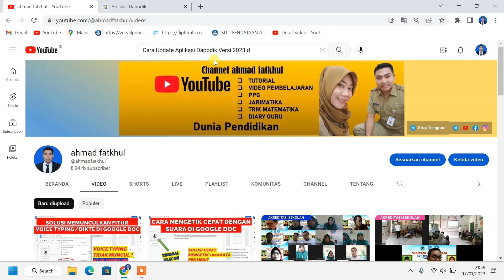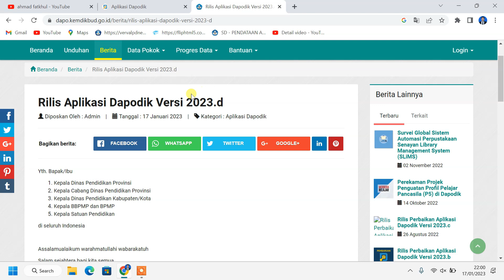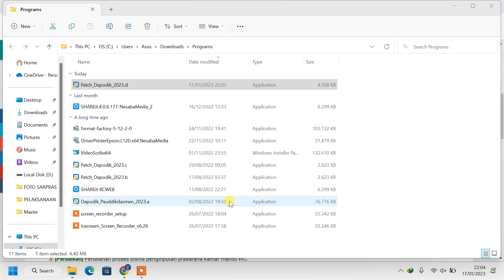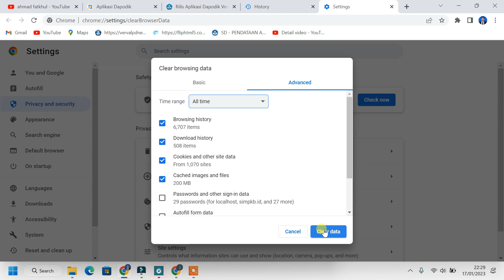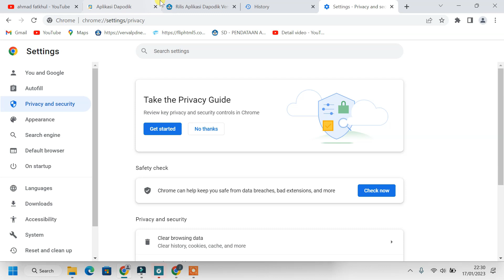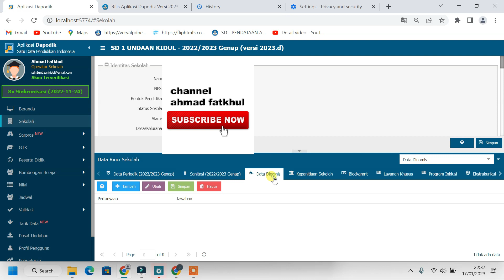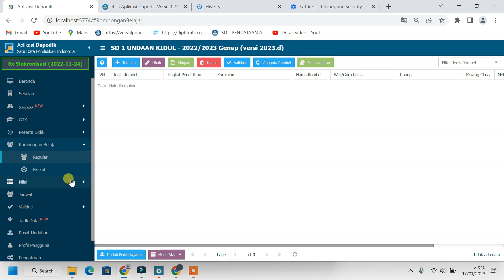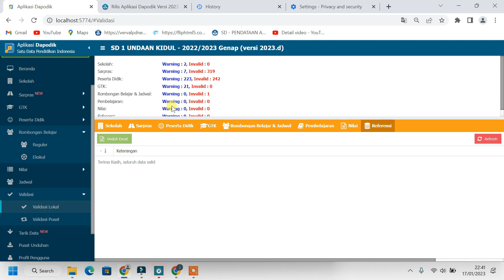CARA UPDATE DAPODIK KE VERSI 2023.d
Assalamualaikum
Berjumpa lagi dengan channel  @ahmadfatkhul  di video kali ini saya berbagi video tutorial tentang cara update dapodik ke versi 2023.d dan juga solusi mengatasi menolak bosp